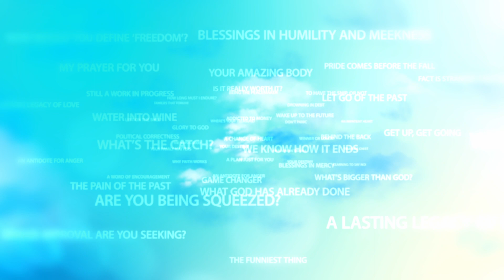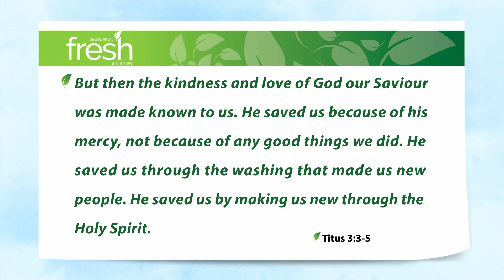A Healthy Dissatisfaction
None of us is perfect. I’m not and neither are you. Which presents us with a problem if we believe in Jesus. Because His promise is that when we put our trust in Him, He’ll give us a new life.

On the one hand, by putting your trust in the Jesus who died for you on that Cross, your sins are forgiven and through His resurrection, you’re given a new life. And yet our fears, failures, foibles and flaws seem to linger on.

Why can’t God just wave His cosmic wand and make us perfect? And yet, it’s a transformation that’ll a lifetime to complete.

Titus 3:3-5 In the past we were foolish too. We did not obey, we were wrong, and we were slaves to the many things our bodies wanted and enjoyed. We lived doing evil and being jealous. People hated us and we hated each other. But then the kindness and love of God our Saviour was made known. He saved us because of his mercy, not because of any good things we did. He saved us through the washing that made us new people. He saved us by making us new through the Holy Spirit.

So what do you do with this gap between that theology and the reality that some sin lingers on?

I heard a man say recently that he’d developed a healthy dissatisfaction with his ingrained character flaws. In other words, he knows that he’s been made new but at the same time recognises the reality of his sin.  And he’s not going to settle for it. He’s not going to accept it. He’ll continue allow God to do His “washing” for the rest of his days on this earth.

A healthy dissatisfaction with our character flaws. That’s good. That’s real.

And that’s God’s Word. Fresh … for you … today.